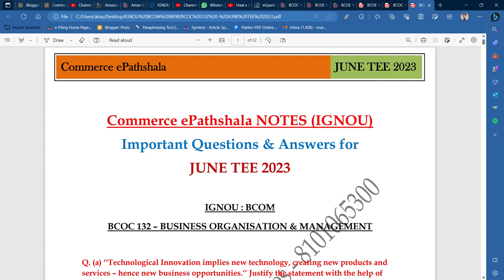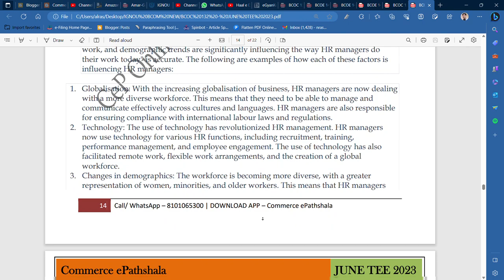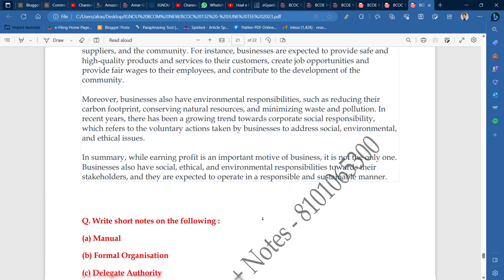IGNOU : BCOM : BCOC 132 - BUSINESS ORG. & MGT. : IMPORTANT Q & A (NOTES) FOR JUNE TEE 2023 @ RS. 100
Commerce ePathshala